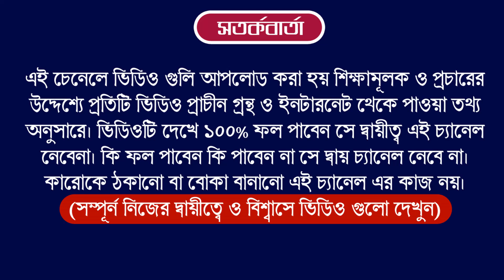Today Rashifal Bangla | 24 January | আজকের রাশিফল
Ajker Rashifal 24 January 2022 today horoscope in Bengali, আজকের রাশিফল  ২৪ জানুয়ারি ২০২২ মঙ্গলবার মেষ রাশি থেকে মীন রাশি আজকের বাংলা রাশিফল Tech Tech Bangla , ২৪ জানুয়ারি ২০২২ রাশিফল আজ সারাদিন কেমন যাবে, 24 January 2022 rashifal Bengali, দৈনিক রাশিফল  ২৪ জানুয়ারি ২০২২ মঙ্গলবার, Daily Rashifal 24 January 2022 Tuesday, ১১ মাঘ ১৪২৮ বাংলা মঙ্গলবার, ২৪ জানুয়ারি ২০২২ বাংলা রাশিফল, মেষ,বৃষ,মিথুন,কর্কট,সিংহ,কন্যা,তুলা,বৃশ্চিক,ধনু,মকর,কুম্ভ,মীন,

ajker rashifal
daily rashifal